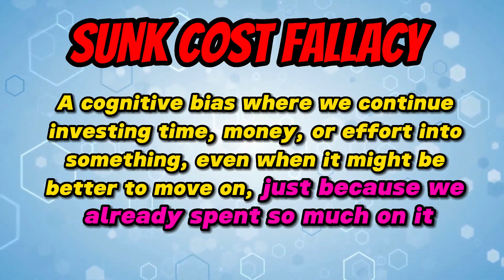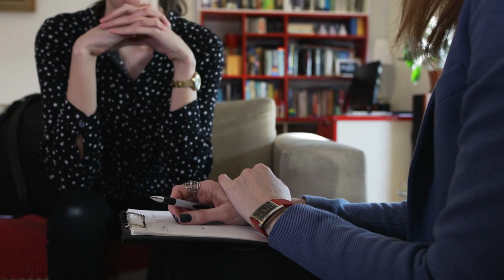Sunk Cost Fallacy: Is This Cognitive Bias Keeping You Stuck In an Unhappy Relationship?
Do you find yourself investing time, money, and energy into a relationship that's not going well? Maybe you've been convinced that it's "too late to get out now," because you've already invested so much.

The sunk cost fallacy may be preventing you from leaving a relationship that's not working, but there's hope! In this video, we'll talk about the sunk cost fallacy and how it can trap you in an unhappy relationship. We'll also give you tips on how to identify the sunk cost fallacy in your relationship and free yourself from its grip. Watch and learn how to break free from relationships that are not working!